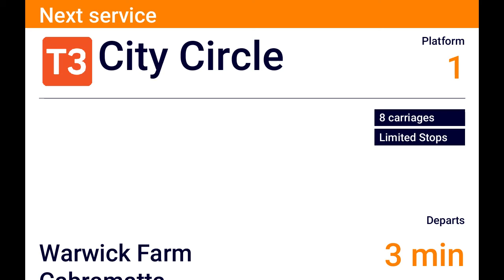Liverpool To City Cricle Via Bankstown DVA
this service does it a couple of times as it runs express after Bankstown and it even skips Yagoona